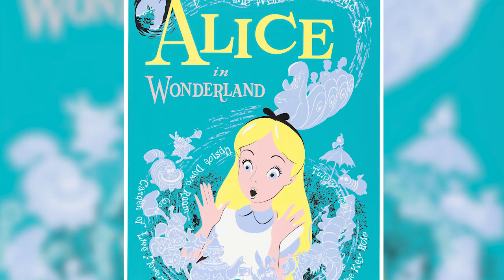Ward Kimball - The Innovative Animator - Mad Hatter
Today we explore the life of Ward Kimball, an amazing animator, and member of the Nine Old Men who is behind a ton of classic Disney characters, including the Mad Hatter.

Support us!!
Link to The Life and Times of Ward Kimball: Maverick of Disney Animation

Newgrounds: BigTaro
Script Consultant: Adam Bakst